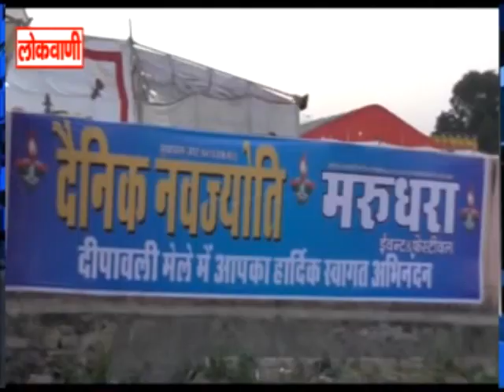मेवाड़ मिल परिसर में नवज्योति मेले में उमड़ी भीड़ ...लोकवाणी यूट्यूब चैनल करे सब्सक्राइब